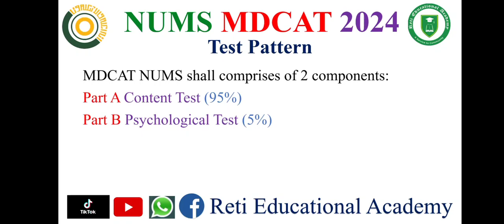NUMS MDCAT 2024 Test Pattern | National University of Medical Sciences Entry Test Pattern 2024